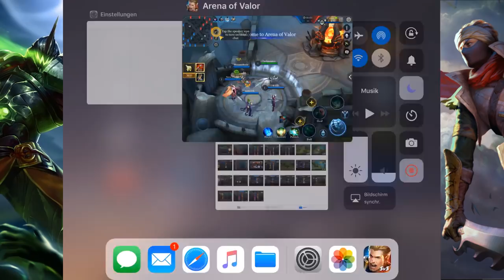Kriknak FULL AD BUILD 1 SHOT ADC | Kriknak Arena of Valor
Song: Maone - Bleu Ciel[FML Release]